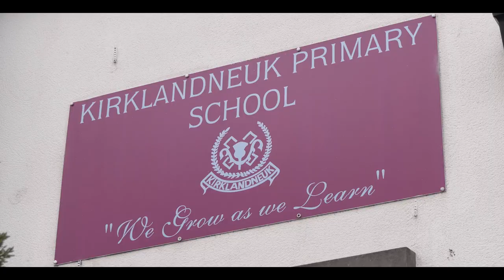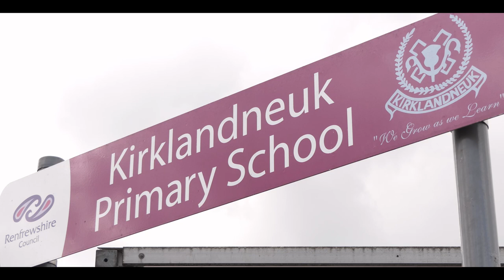Kirklandneuk Primary School's 60th Anniversary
Kirklandneuk Primary School is a warm portrait of this much-loved primary school on its 60th anniversary.  The film includes footage shot to commemorate its opening in 1962 and makes interesting comparisons between then and now.  A must see for all former pupils!

This film formed part of this year's Renfrew on Film which took place at Renfrew Town Hall on 7th June 2022.